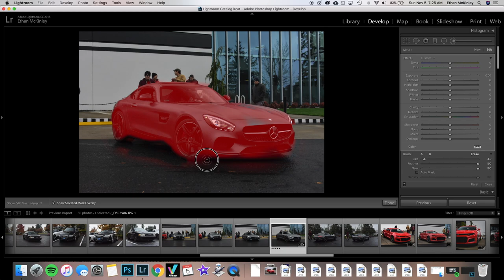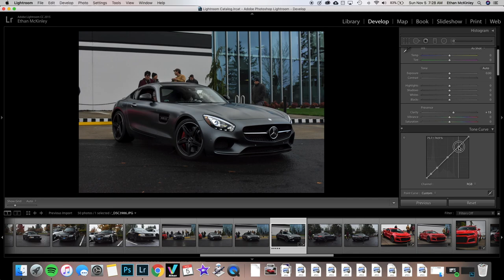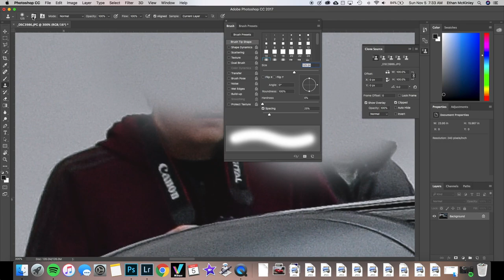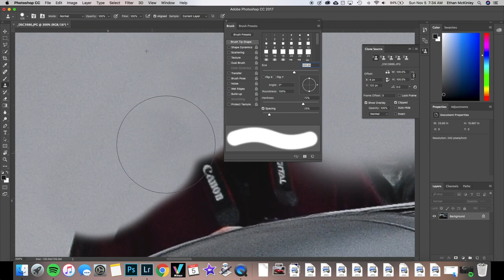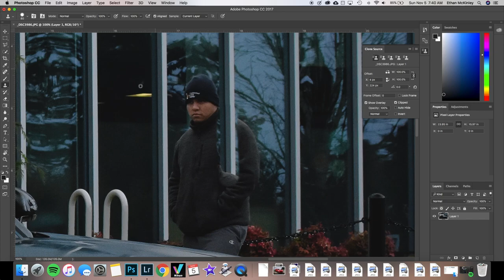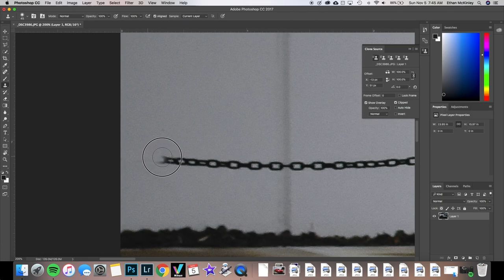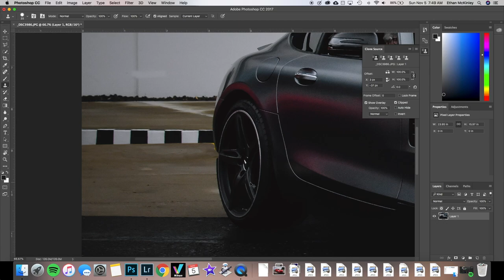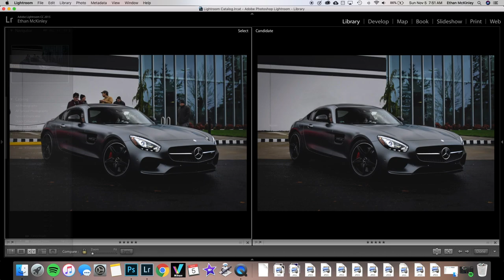Editing an AMG GTS picture in Lightroom and Photoshop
Here's a screen recording of me editing a picture of an AMG GTS in Lightroom and Photoshop.